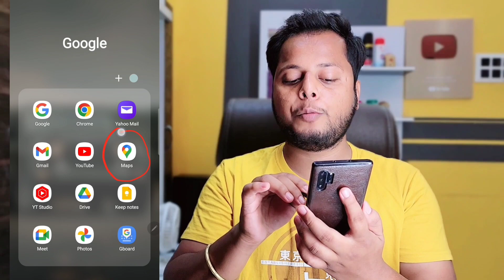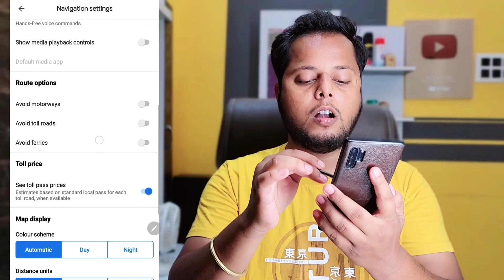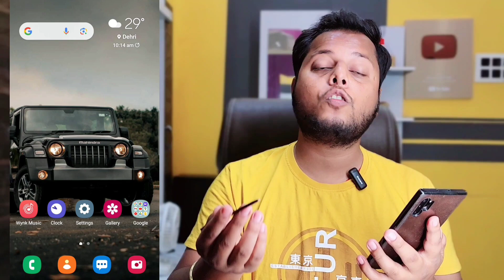लाखों का Challan बचाएं | Challan Katne Se Kaise Bache | Online Challan Kaise Bhare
Bihar (India)